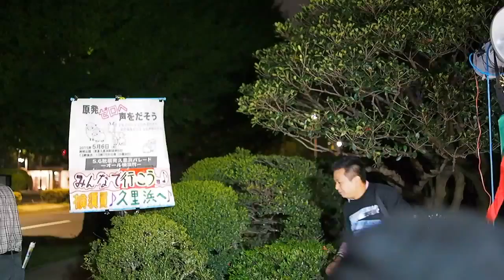2015.04.24 国会前〈希望のエリア〉抗議：エンディング【5/5】